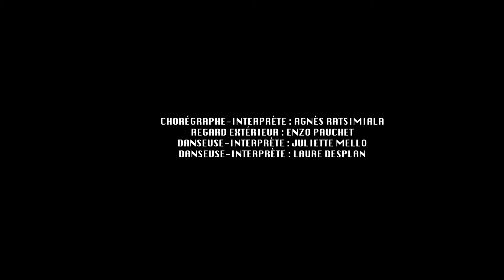DU TOUCHER ET DE LA MATIÈRE trio - trailer 2021 I Tenshann.dance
Chorégraphe-interprète : Agnès Ratsimiala
Regard extérieur : Enzo Pauchet
Danseuse-interprète : Juliette Mello
Danseuse-interprète : Laure Desplan

Du Toucher Et De La Matière [DTEDLM]
Direction artistique Tenshann